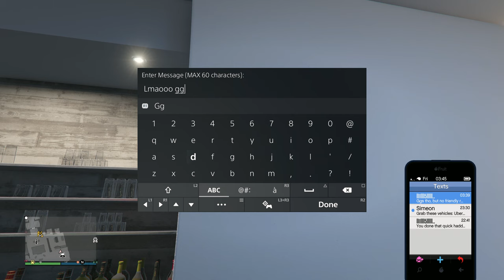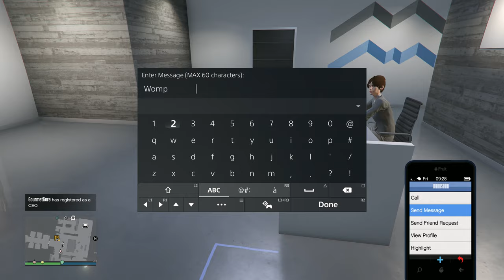Salty FAN starts a fight with me...